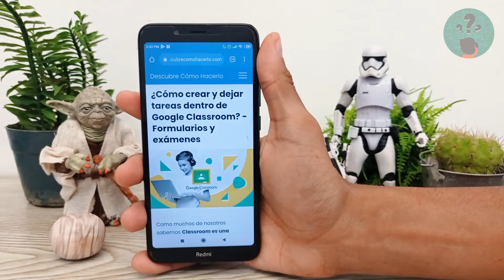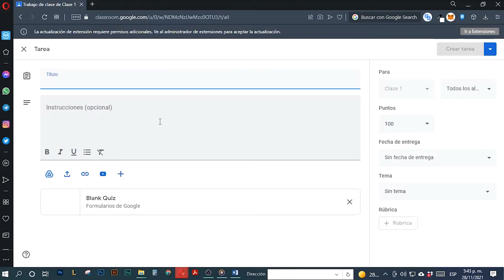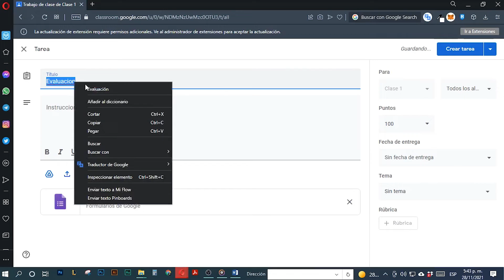¿Cómo Crear y Dejar Tareas Dentro de Google Classroom? - Formularios y Exámenes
En este video descubre ¿Cómo Crear y Dejar Tareas Dentro de Google Classroom? En el Canal Descubre Cómo Hacerlo encontrarás el mejor contenido. ¡No te lo puedes perder!